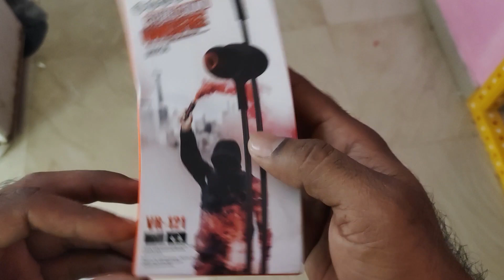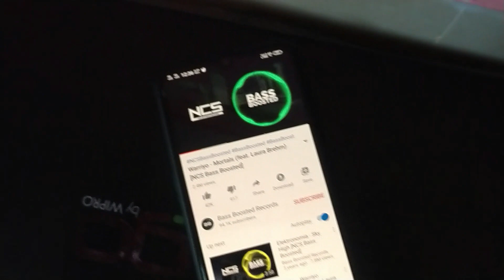150 లో Offline లో దొరికే best ear phones ఇవే 👌👌👌🔥🔥🔥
150 లో Offline లో దొరికే best ear phones ఇవే 👌👌👌🔥🔥🔥

you can buy any one through given links it will help our channel

👉 shinco smart 32 smart led tv

👉 Marq 32 smart led tv

You can also check smart phones best under 20k here